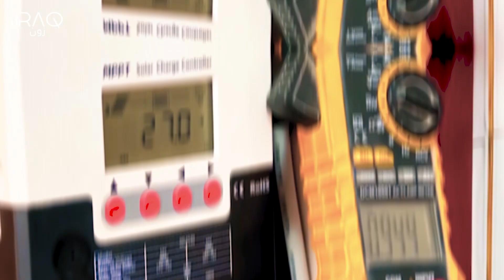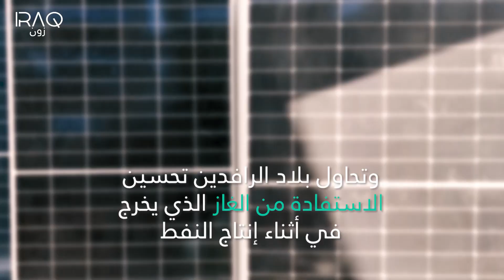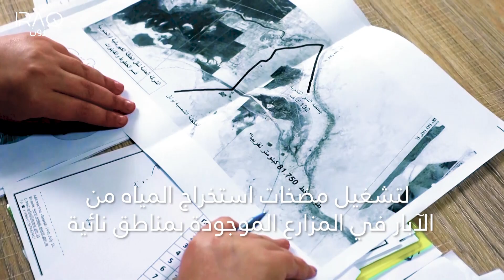مبتكر عراقي نجح في تحقيق الاكتفاء الذاتي من الطاقة النظيفة